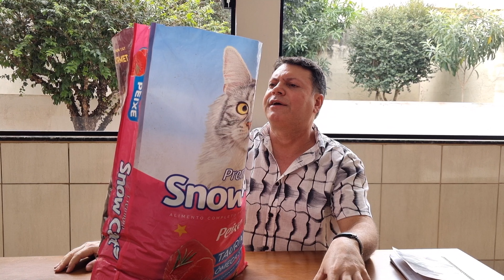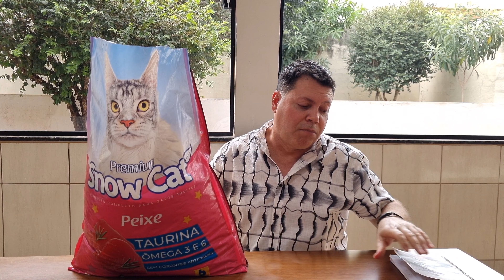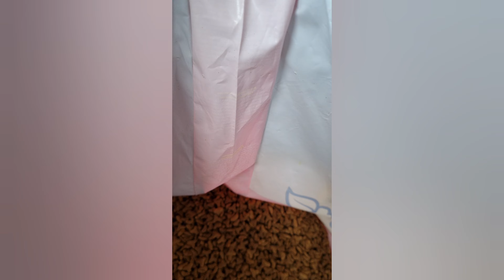conhecendo a ração snow cat peixe!!